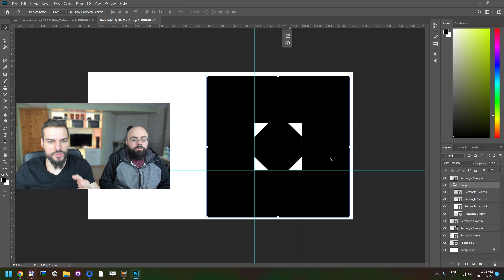Citywars TD WN-21 Update Blog